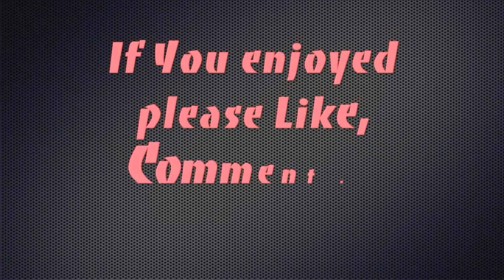In-N-Out Burger vs Five Guys Burgers vs The Habit Burger vs Shake Shack Test.. Best Burger?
Personally I like the Habit Burger the most out of the 3 i have tried.. with in-n-out and 5 guys coming in a close second

Send me a dollar! 😎 (If you want)

My Camera

In-N-Out Burger vs Five Guys Burgers vs The Habit Burger vs Shake Shack (Best Burger in the US?)